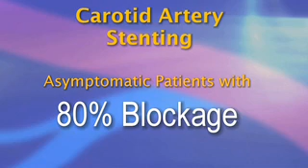Carotid Artery Stenting: What Is Its Role?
Stroke is the third most common cause of death in the United States and carotid artery disease is the most common cause of stroke. In recent years, carotid stenting has become an alternative for patients who are high risks for surgery. Carotid stenting is a procedure in which a stent is delivered and expanded inside the carotid artery to increase blood flow in the area blocked by plaque.